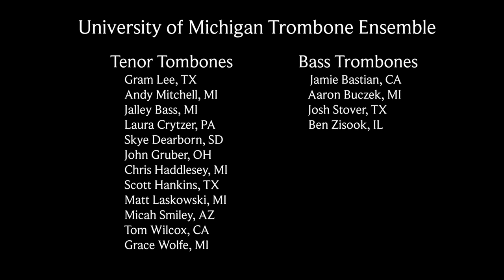Colonial Song by Percy Grainger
The University of Michigan Trombone Ensemble
Presents
Colonial Song
by Percy Grainger
arr. by David Jackson
David Jackson, Director